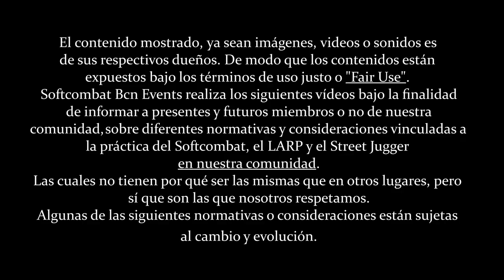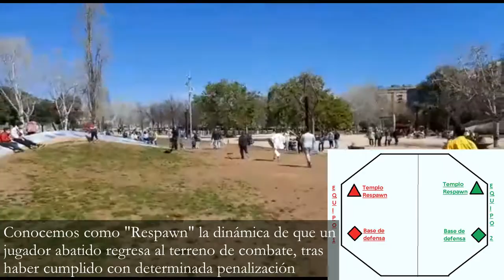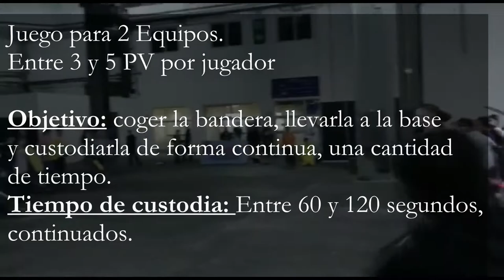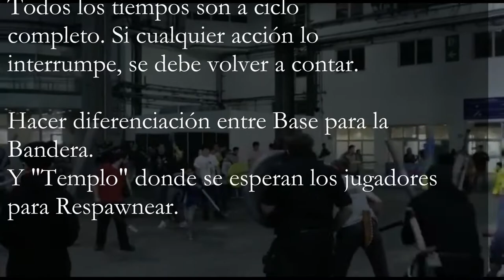Normativa juego "Campal con Tesoros" aplicada por Sofcombat Barcelona | Softcombat Dinámicas #9 ⚔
Nuevo video!
Retomamos un viejo proyecto con el fin de registrar en videos las normativas básicas de los juegos practicados en softcombat barcelona, para el interés de cualquier practicante nuevo de Softbcn, o para la curiosidad de cualquier otra comunidad que quiera probarlo para con su comunidad.
Se pueden aplicar normas de combate por LARP o por honor, pero en este video no lo comentamos.

RESUMEN de la normativa:
*Juego para 2 Equipos.
* Entre 3 y 5 PV por jugador

* Objetivo:
-Coger la bandera, llevarla a la base y custodiarla de forma continua, una cantidad de tiempo.

* Tiempo de custodia:
-Entre 60 y 120 segundos, continuados (en función de la cantidad de
participantes y las dimensiones del campo).
- Todos los tiempos son a ciclo completo. Si cualquier acción lo interrumpe, se debe volver a contar.

*Respawn:
-Cada 10 segundos.
- El equipo en posesión de la bandera no puede respawnear, Mientras la bandera esté dentro de su base.

*Bases
- Hacer diferenciación entre Base para la Bandera, y "Templo" donde se esperan los jugadores para Respawnear.

Índice:
[0:00] Introducción
[1:36] El Juego: Campal con Tesoros
[4:05] La Fase de Defensa
[6:39] Resumen y conclusiones